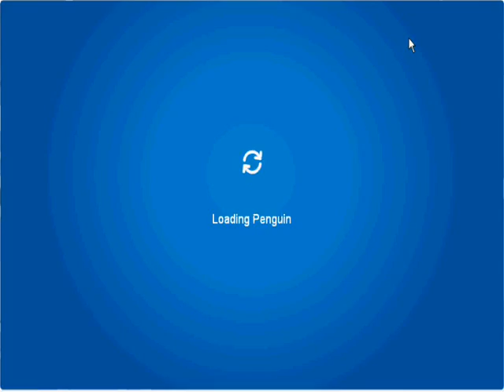Field Ops 45 #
1_Accept Field Ops
2_¨Go to Command Room
3_Go To Cave
4_Do The Field Op 45 #